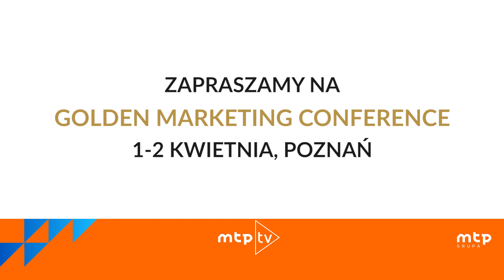GMCPoznań zapowiada Grzegorz Miecznikowski | 14-15 września 2020 2020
WAŻNY KOMUNIKAT - ZMIANA DATY

Tytuł wystąpienia: Reklama na LinkedIn - robisz to źle. Jak myśleć o niej nie tylko technicznie ale i strategicznie, żeby osiągać zamierzone efekty.

Ile razy słyszałeś, że reklama na LinkedIn jest droga, nieskuteczna i łatwo przepalić budżet? Pewnie wiele razy, bo jest to pokutujący stereotyp wśród polskich marketerów. Reklama na LinkedIn to dobry wybór.
Być może LinkedIn wcale nie jest najbardziej „seksi” portalem społecznościowym, ale jest jednak nieoceniony w komunikacji B2B i wsparciu sprzedaży na wszystkich jej etapach. Inwestując nawet drobne kwoty w reklamę, jesteśmy w stanie nie tylko podnieść świadomość marki, ale także dotrzeć bezpośrednio do naszych potencjalnych klientów i pozyskiwać nowe leady sprzedażowe. Ale trzeba to robić z głową i myśleć o tym nie tylko technicznie, ale przede wszystkim strategicznie. Jak to zrobić? Dowiesz się tego z mojej prezentacji w czasie Golden Marketing Conference.